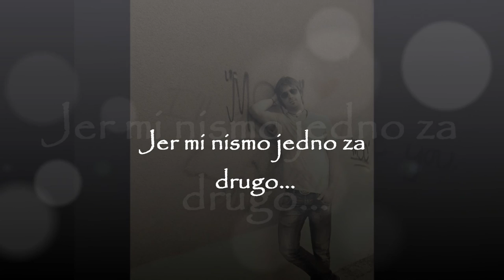MARKO VUKES - Vlasnici srca slomljenih